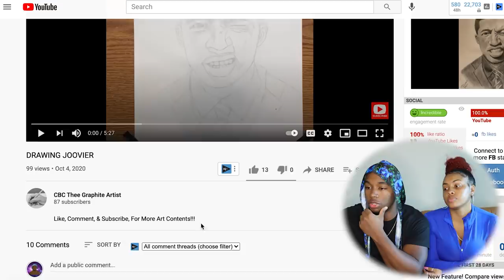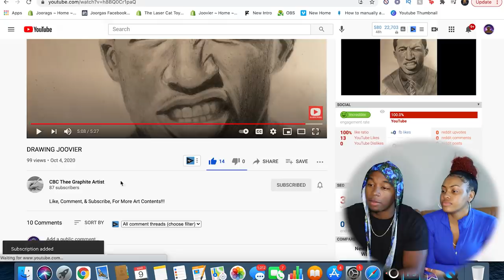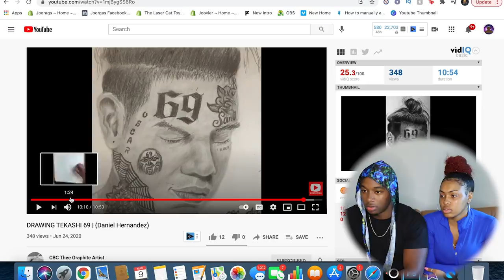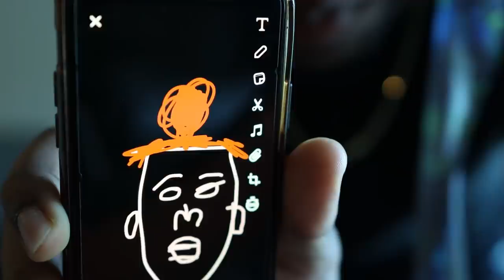Someone Drawing Me From SCRATCH *Our Reaction*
Hey guys! Someone Drew Me From Scratch and Me and My Girlfriend Reacted to it.  Here's the original video